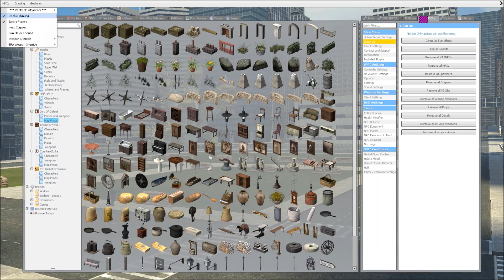Military Ground Forces Infantry VS HYDRA City SNPC Fight Garry's Mod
Hydra VS Military epic showdown